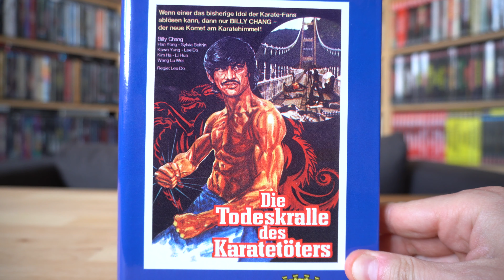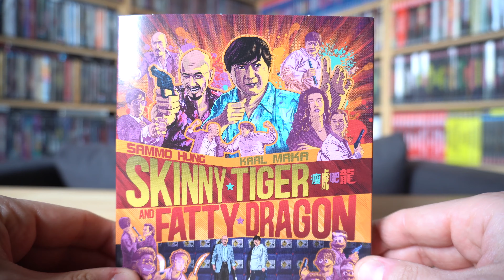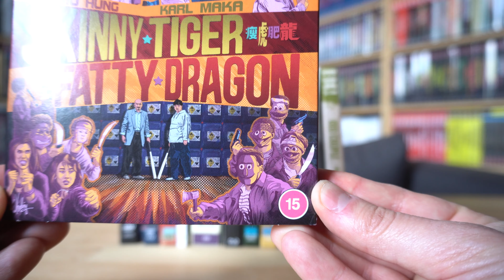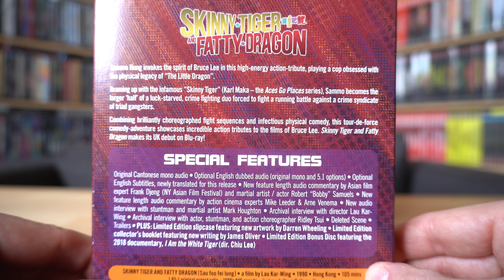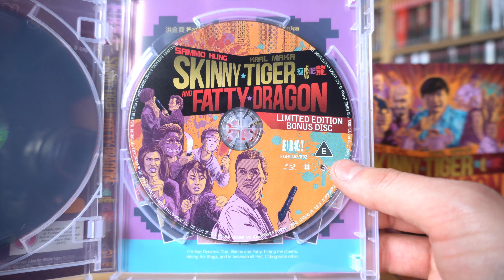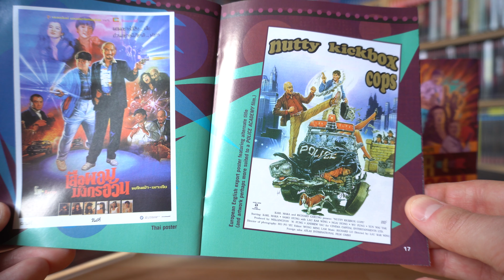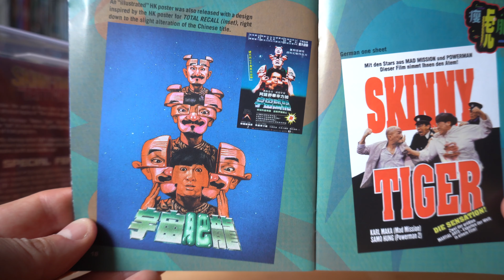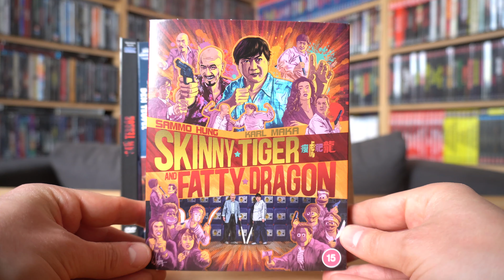SKINNY TIGER AND FATTY DRAGON (UK Blu-ray Limited Edition) / Zockis Sammelsurium Nr. 3132